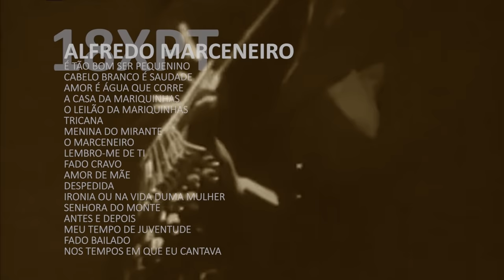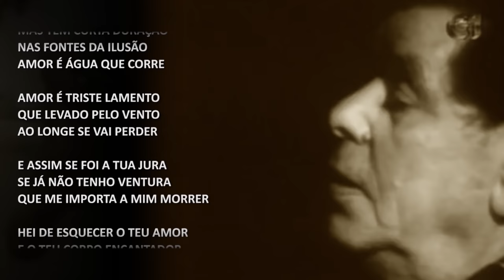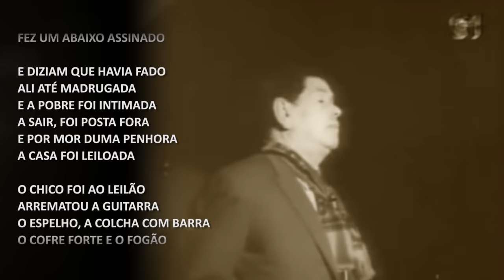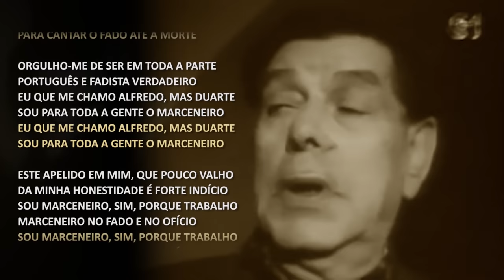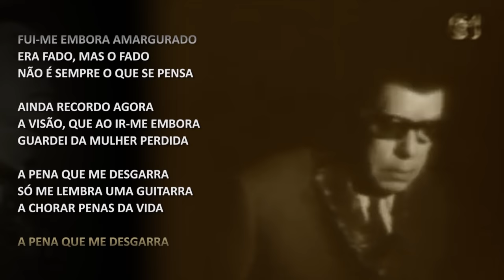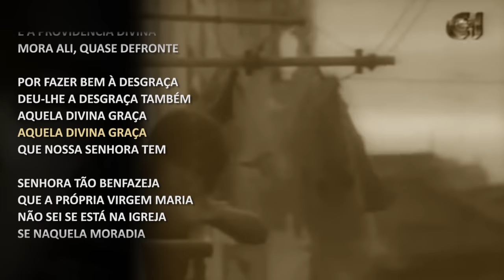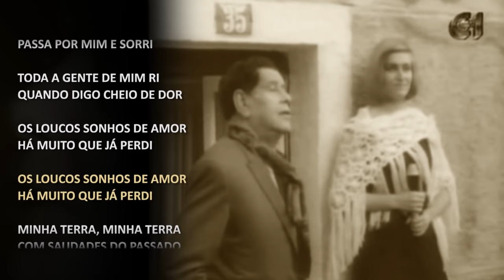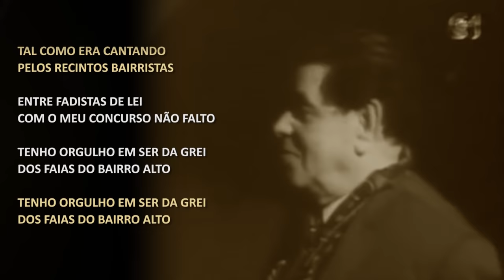Alfredo Marceneiro - 18 fados (letra)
00:18 - É tão bom ser pequenino
Composição: João Linhares Barbosa / Popular “fado corrido”
03:56 - Cabelo branco é saudade (com Lucília do Carmo)
Composição: Henrique Rego / Popular “fado mouraria”
06:42 - Amor é água que corre
Composição: Augusto de Sousa e Alfredo Marceneiro
09:53 - A casa da Mariquinhas
Composição: Silva Tavares / Popular “fado mouraria”
13:34 - O leilão da Mariquinhas
Composição: João Linhares Barbosa / Alfredo Marceneiro
17:15 - Tricana
Composição: Alfredo Marceneiro
19:57 - Menina do Mirante
Composição: Henrique Rego / Alfredo Marceneiro
23:06 - O Marceneiro
Composição: Armando Neves / Alfredo Duarte “fado cuf”
26:11 - Lembro-me de ti
29:52 - Fado Cravo
Composição: Fernando Teles / Alfredo Marceneiro
32:58 - Amor de Mãe
Composição: Henrique Rego / “Fado Bacalhau”
34:47 - Despedida
Composição: Carlos Conde / Alfredo Marceneiro “Fado Cravo”
38:04 - Ironia ou na vida duma mulher
Composição: Armando Neves / Alfredo Marceneiro “Fado Louco”
40:37 - Senhora do Monte
Composição: Gabriel de Oliveira / Alfredo Duarte Marceneiro
43:24 - Antes e depois (com Fernando Farinha)
Composição: Fernando Farinha / Popular “fado menor”
48:36 - Meu tempo de juventude (com Ana Rosmaninho)
Composição: Alfredo Marceneiro
50:01 - Fado Bailado
53:39 - Nos tempos em que eu cantava
Composição: Fernando Teles / Pedro Rosa “Fado Rosa”

Alfredo Rodrigo Duarte (Lisboa, 25 de fevereiro de 1891 - Lisboa, 26 de junho de 1982), mais conhecido como Alfredo Marceneiro devido a sua profissão, foi um fadista Português que marcou uma época, detentor de uma voz inconfundível tornando-se um marco deste género da canção em Portugal.
Alfredo Marceneiro gravou pouco, o álbum “The Fabulous Marceneiro” (Columbia / Valentim de Carvalho, 1961) de início dos anos 60 é um dos clássicos absolutos do fado. A revista Blitz considerou este álbum o 11º melhor disco português de sempre. Era um milagre meter Alfredo Marceneiro em estúdio: o fado era quase uma religião que se cantava de noite e com público, onde o guitarrista devia cingir-se a servir a voz e o contador era também um contador da história contida na letra.
Reformou-se em 1963, após uma carreira recheada de sucessos, numa grande festa de despedida no Teatro São Luiz.
Faleceu de arteriosclerose no dia 26 de junho de 1982, com 91 anos, na mesma freguesia que o viu nascer, na Rua da Páscoa, número 49, porta 2.
No dia 30 de julho de 1984, foi condecorado, a título póstumo, com o grau de Oficial da Ordem do Infante D. Henrique pelo então Presidente da República Portuguesa, General Ramalho Eanes.